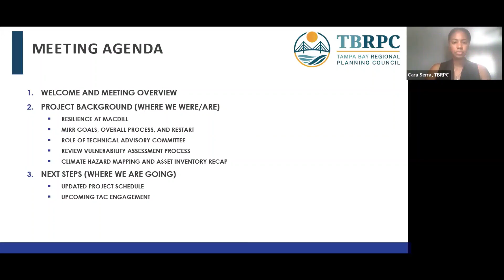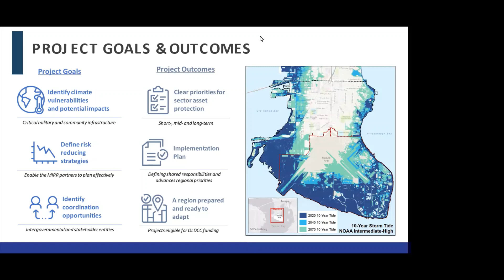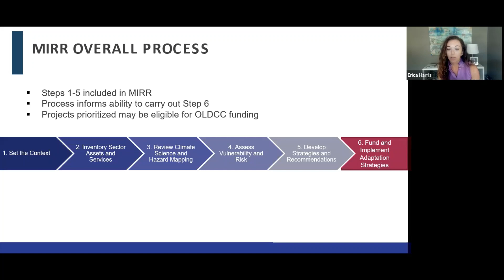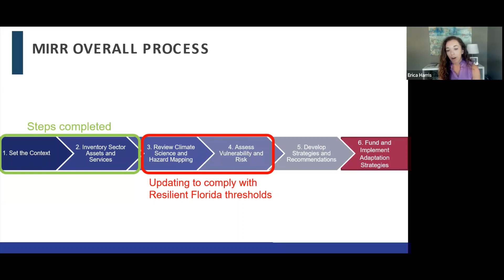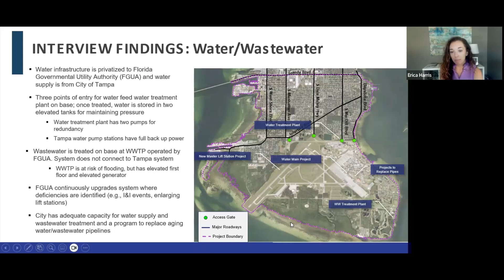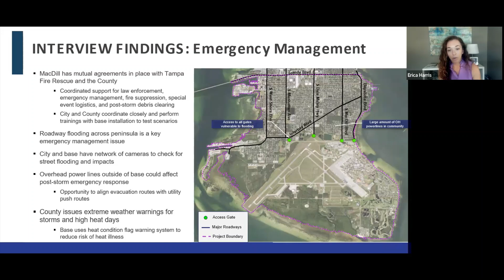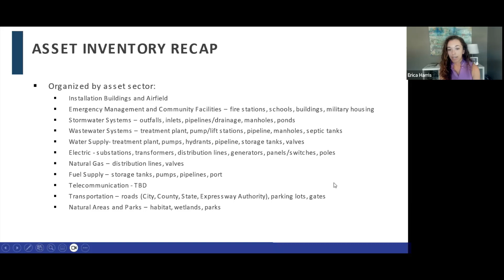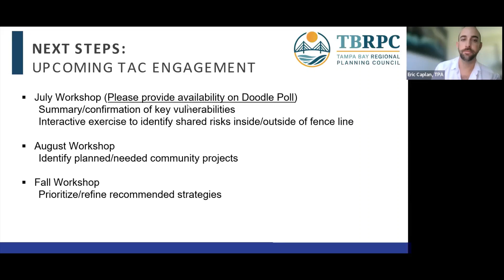MacDill Installation Resiliency TAC Informational Webinar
Goals of the MacDill MIRR include:

Identifying shared vulnerabilities and risks of critical infrastructure that service the military installation and surrounding local jurisdictions;
Prioritizing community projects (located “outside of the gate”) that also strengthen the readiness, capabilities, and operability of the MacDill Air Force Base; and
Providing coordination opportunities for potential funding resources, including the U.S. Department of Defense (DoD) Office of Local Defense Community Cooperation (OLDCC).

The TAC is composed of subject matter experts in transportation, planning, facility management, emergency management, and utilities. This committee will assist the project team by offering their unique perspectives and insight of the existing conditions surrounding the base and identifying current or future projects that may be prioritized in the MIRR.